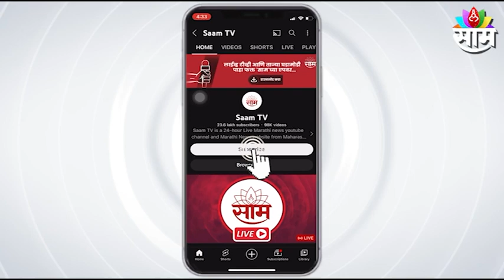Shocking: 17-year-old girl killed with father